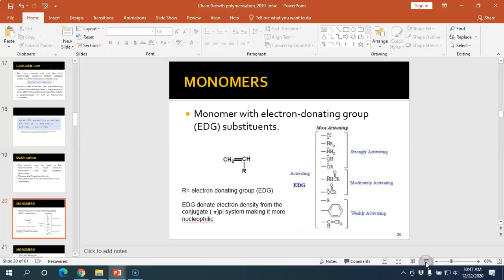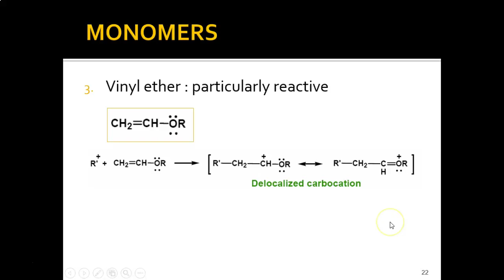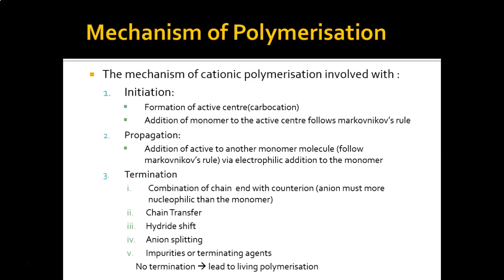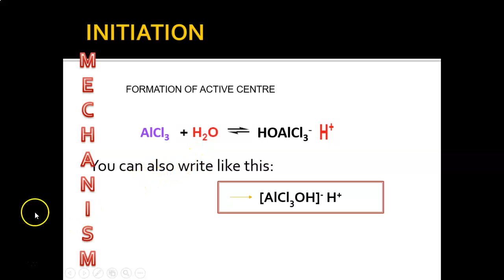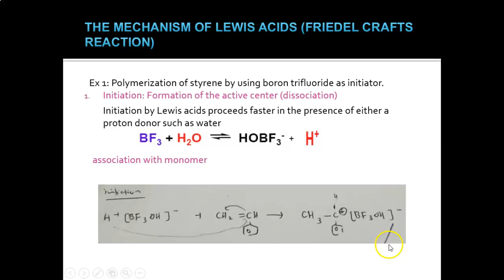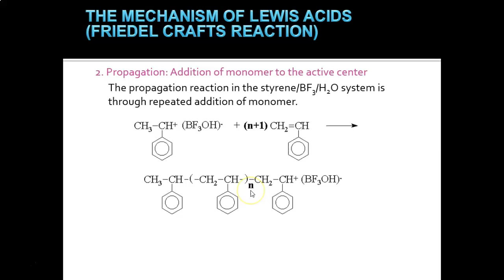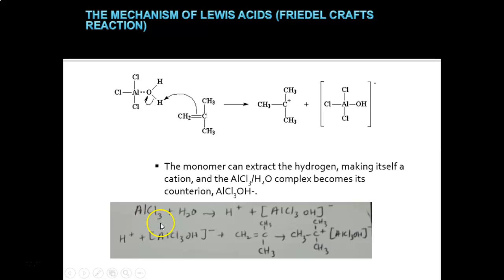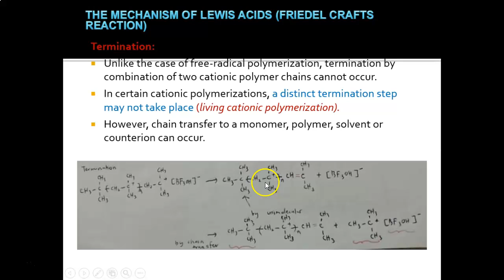part 2:cationic polymerization